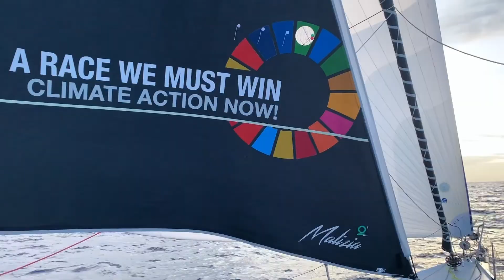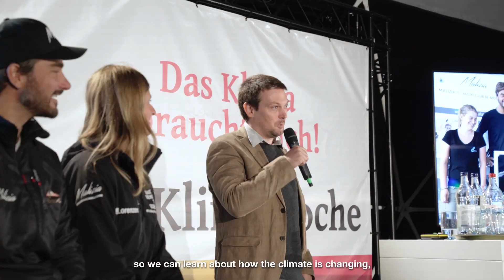Malizia Ocean Challenge 2020 - English Subtitles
At Team Malizia we do not just want to sail, we also want to raise awareness and bring our message: We want to use the large media attention of our races to promote sustainability and climate protection. With the Malizia school programme we have already reached and inspired thousands of children worldwide. Through the exciting sailing adventures of Malizia, we create motivation, so children can learn more about the ocean and climate change in a fun and passionate way!
Subtitles by @keepon.studio